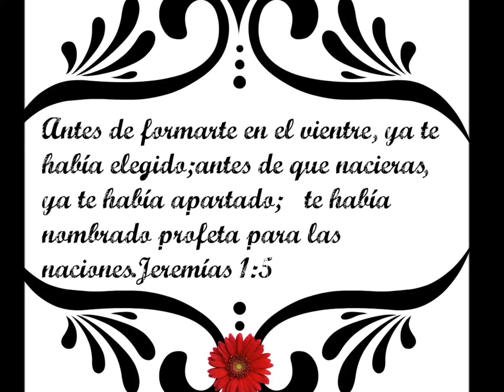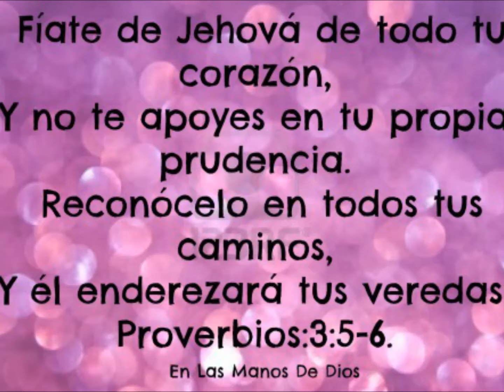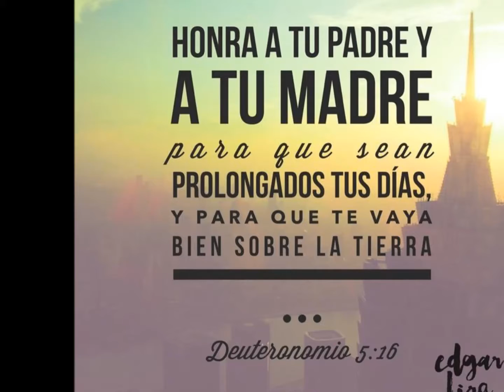Feliz Cumpleaños Luis Antonio 2016